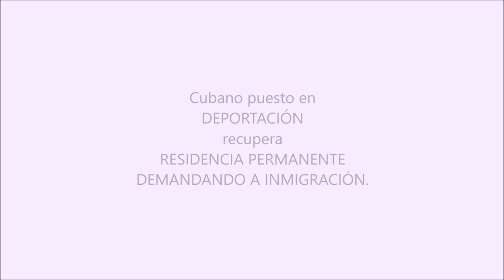Cubano en DEPORTACIÓN recupera RESIDENCIA PERMANENTE DEMANDANDO A INMIGRACIÓN.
consulta gratis
abogado hispano
abogado latino
abogada latina
abogado que hable espanol
trump y la inmigracion
inmigracion trump

Gracias a sentencia, Jueces Federales pueden para deportaciones